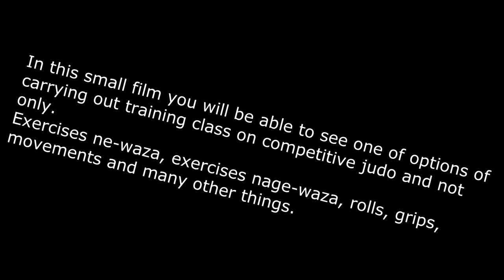Judo training with Vladimir Elchaninov and his Tajikistan judoka Akmal and Shakhar, Haifa, Israel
In this video film one of variants of training in competitive judo.